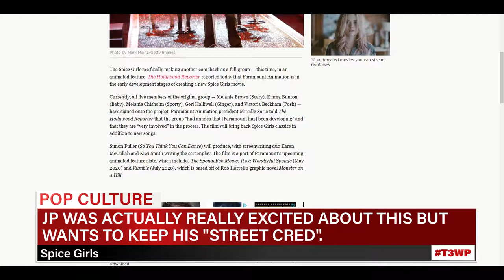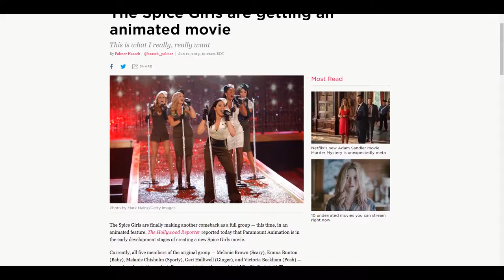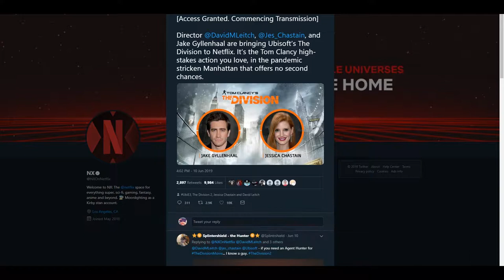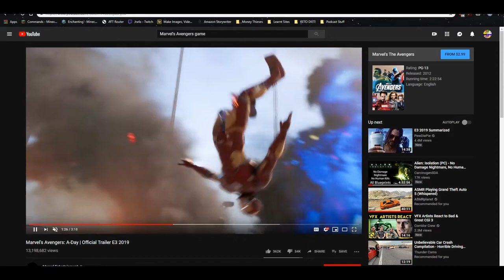The Spice Girls Are Back? Raptors Did The Impossible! E3 Winners and Losers!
EPISODE []

TIME STAMPS
POP CULTURE: 01:05
SPORTS: 08:25
GAMING: 17:55

The Princess Is In Another Castle:
You can follow the podcast as well here!